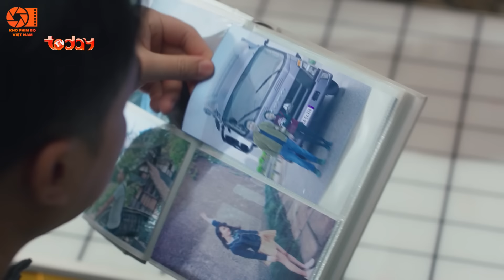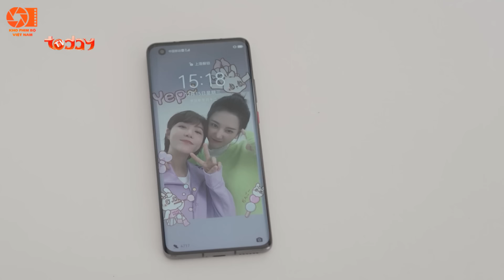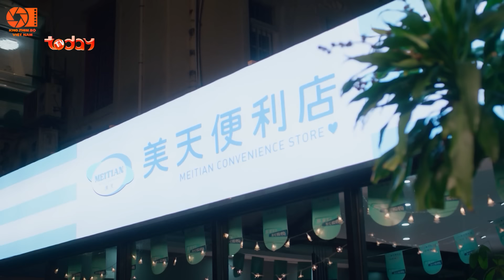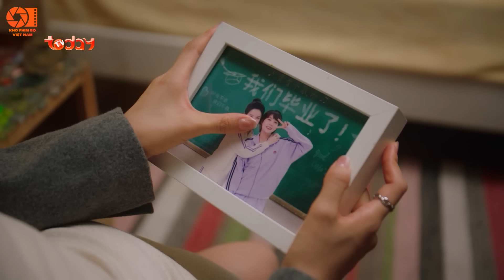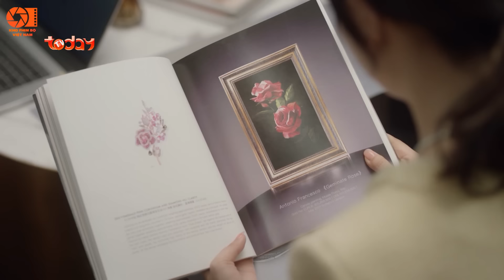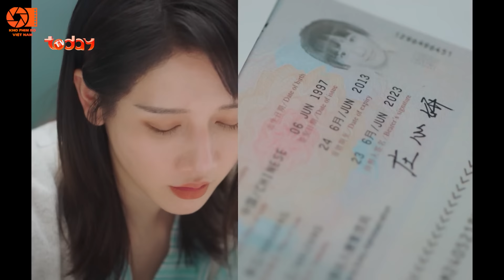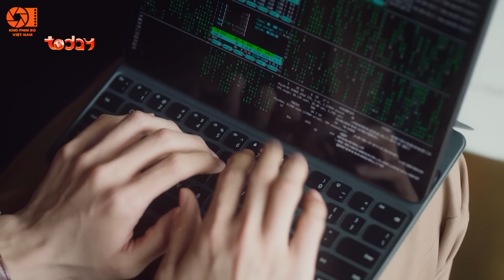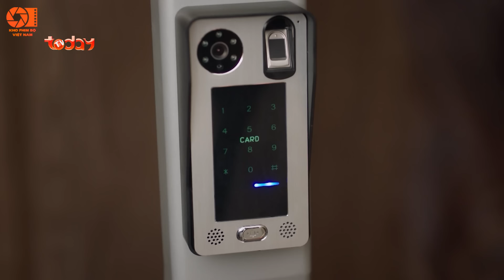Với Tôi Anh Chỉ Là Người Nguy Hiểm - Tập 9 | Phim Bộ Tình Cảm Trung Quốc Mới Nhất Lồng Tiếng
NỘI DUNG CỰC HAY - KHÔNG NÊN BỎ LỠ:
Powered by: MEDIA Tất cả các phim trên kênh "Kho Phim Bộ Việt Nam" đều được phát sóng độc quyền và thuộc bản quyền của BH Media vui lòng không reup!